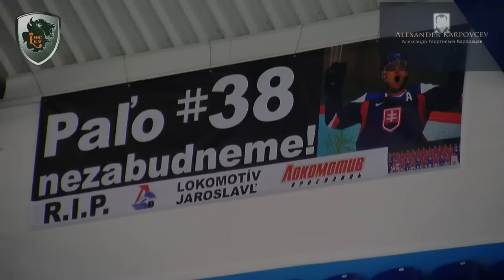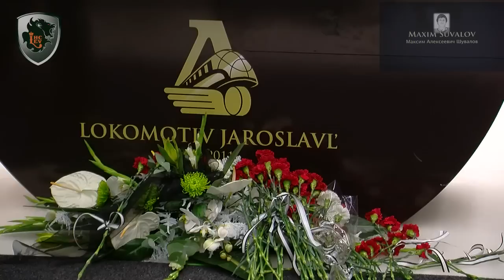Pietna spomienka na obete leteckého nešťastia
Poprad si uctil pamiatku zosnulých z Jaroslavle